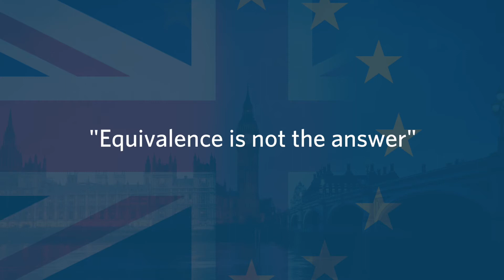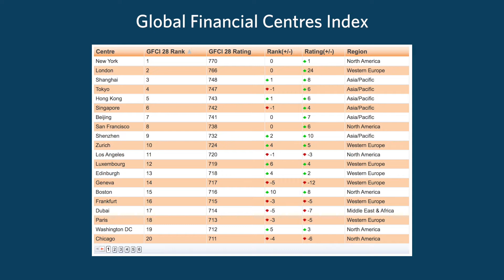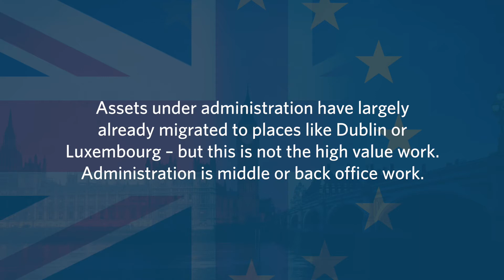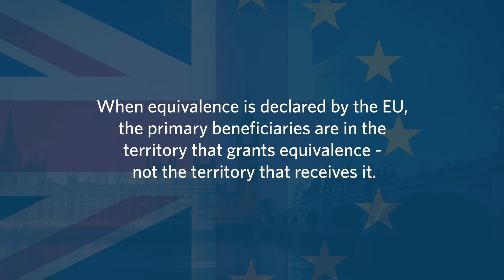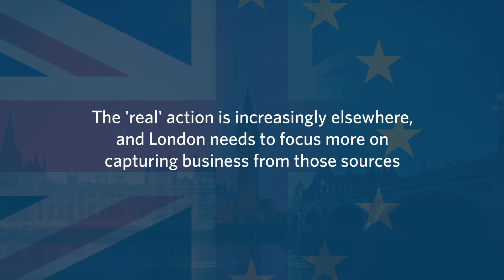Brexit implications for financial services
The UK’s financial services industry is not only very important to the UK economy, it is also extremely important to the EU economy. The loss of the financial services 'passport' is seen by some as a major blow to London's future position as a financial centre. Some pin their hopes on 'equivalence' as a substitute for the passport to try to fill the gap however, equivalence is not necessarily a panacea for the City as Duncan Black explains.